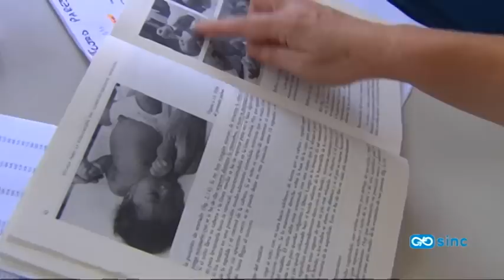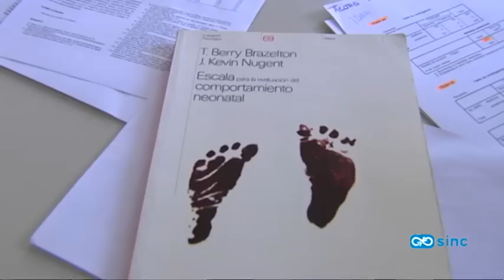La exposición pasiva al tabaco también afecta al neurodesarrollo del bebé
Una nueva investigación muestra que los recién nacidos que han estado expuestos a la nicotina, tanto por tener madres fumadoras activas como pasivas, presentan peores respuestas fisiológicas, sensoriales, motoras y atencionales.